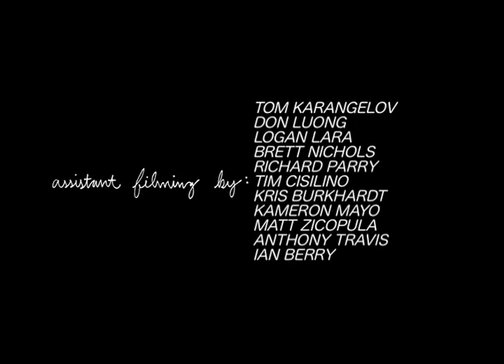LO-TIDE: CONCLUSION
An independent skateboard film directed by Matt Bublitz. Featuring Andy Smith, Ben Woosley, Matt Bublitz, Ryan Spencer, and Tom Karangelov.

Filmed and edited by Matt Bublitz.

Released on October 11, 2012 in Huntington Beach, California.